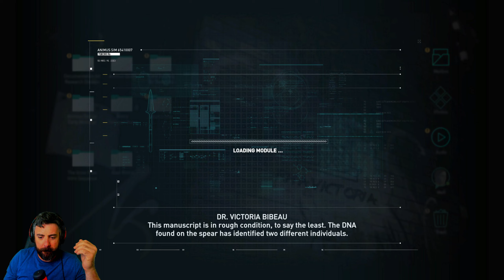Can we Survive in Ancient Greece as the Grandson of Leonydus?! | Assassins Creed Odyssey | PT 1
GAZE IN WONDER
Experience the action in a whole new light with Tobii Eye Tracking. The Extended View feature gives you a broader perspective of the environment, and the Dynamic Light and Sun Effects immerse you in the sandy dunes according to where you set your sights. Tagging, aiming and locking on your targets becomes a lot more natural when you can do it by looking at them. Let your vision lead the way and enhance your gameplay.